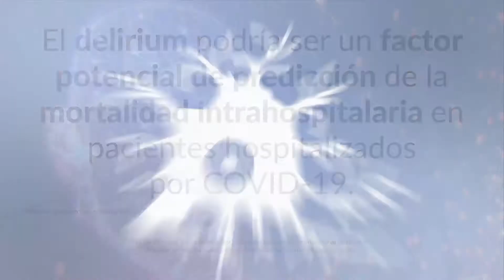Delirium en pacientes hospitalizados por COVID-19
Videocápsula informativa que presenta los resultados de un estudio de cohorte que determinó la prevalencia y los factores de riesgo de delirio en 4 589 pacientes hospitalizados con infección por SARS-CoV-2 de enero a febrero de 2023 en siete hospitales terciarios del oeste de China. Encuentre éste y otros contenidos en Viatris Connect, nuestro portal para Profesionales de la Salud. ¡Entre ahora!

Fuente:
Zhu W, Bai Y, Li S, Zhang M, Chen J, Xie P, et al. Delirium in hospitalized COVID-19 patients: a prospective, multicenter, cohort study. J Neurol. 2023;270(10):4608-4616.

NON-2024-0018